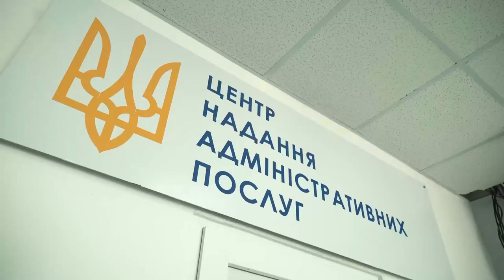Олексій Кулеба за дорученням Президента України відвідав Іванівську громаду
Тут після деокупації тривають відновлювальні роботи. Також громада готується до початку навчального року. Зокрема, на завершальній стадії ремонтні роботи школи.
Проговорили з очільником ОВА та головою громади нагальне питання - фінансування харчування дітей з деокупованих територій.
Позиція непорушна - харчування для учнів на деокупованих територіях має бути безоплатним. Тому підходимо до цього комплексно та розробимо окрему програму для цього.

Важливо, що у громаді працює медичний пункт. У березні минулого року його росіяни зруйнували вщент. Сьогодні це повністю новий та оснащений обʼєкт медичної інфраструктури.

Також працює відновлений ЦНАП, де надають сучасний сервіс громадянам у комфортному приміщенні.

Роботи попереду ще багато - рф пошкодила половину будинків у громаді.
Однак, впевнений, що разом подолаємо усі виклики. До слова, по темпах обробки заяв в рамках єВідновлення Іванівська громада серед лідерів в Україні.